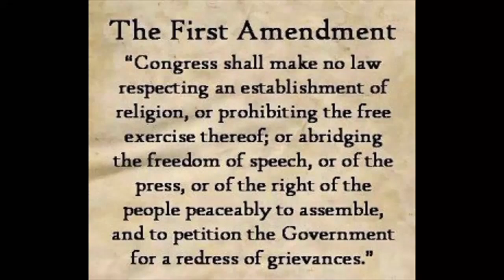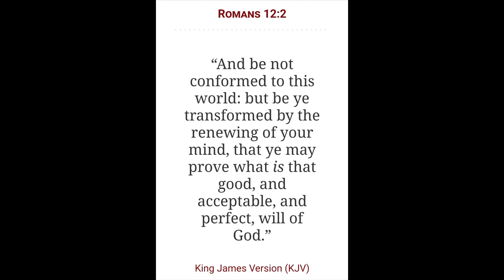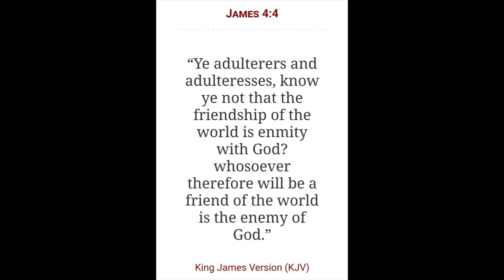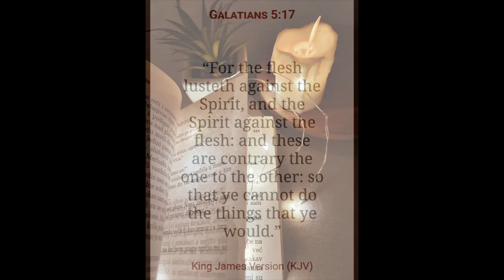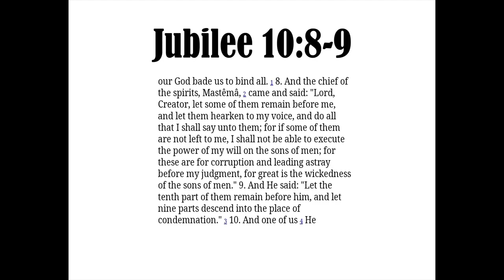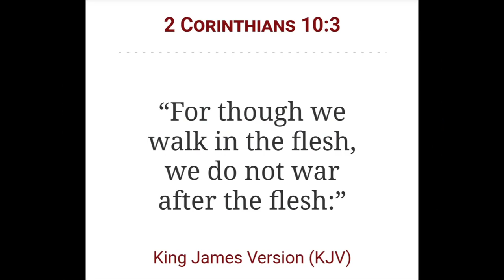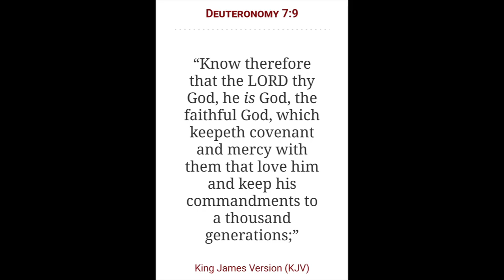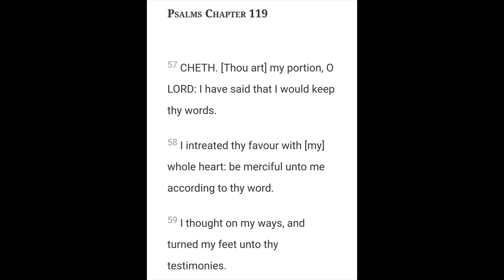The Spirit Realm Series The Finale